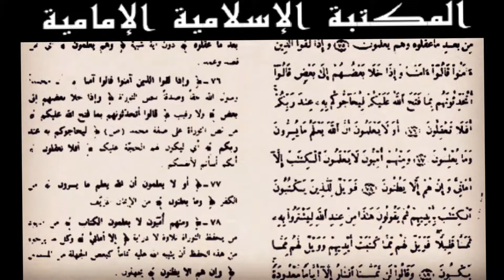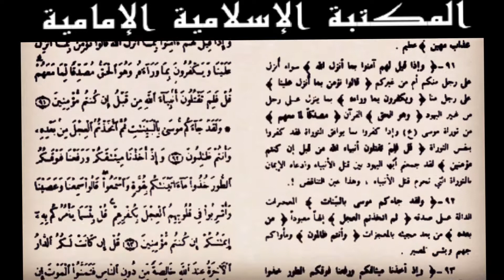كتاب إلكترونيpdf للجوال📔التفسير المبين للشيخ محمد جواد مغنية للتنزيل⇩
💾 للتنزيلpdf

الكتاب : التفسير المبين
المؤلف :  الشيخ محمد جواد مغنية
التصنيف :  التفسير
عدد المجلدات :  1
المصدر : مكتبة الشيعة
PocketBook reader
للتنزيل من الماركت مجاناً
ملاحظة :
في اليوتيوب
للتحكم في سرعة التصفح إذهب إلى :
- إعدادات الصفحة